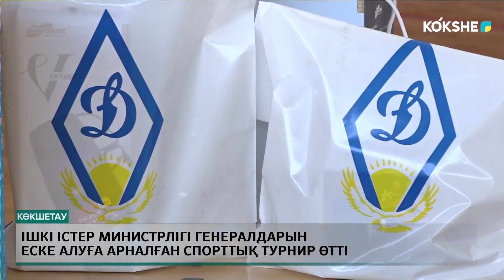Ішкі істер министрлігі генералдарын еске алуға арналған спорттық турнир өтті